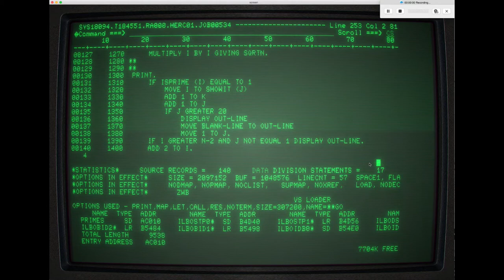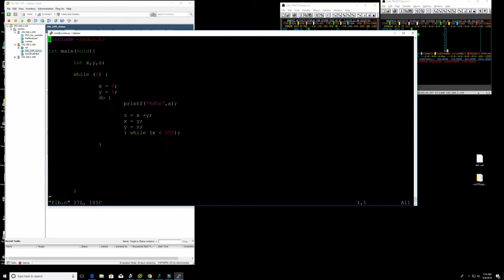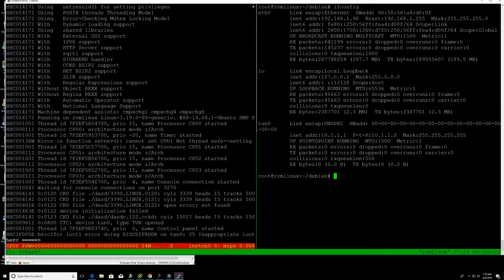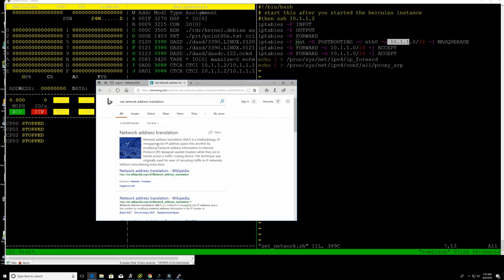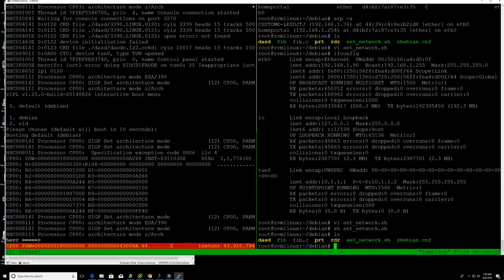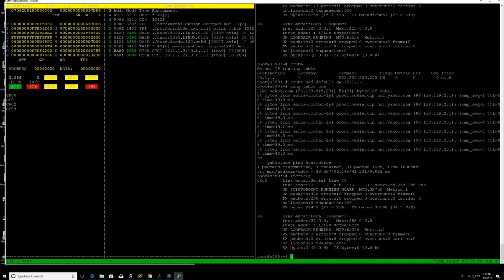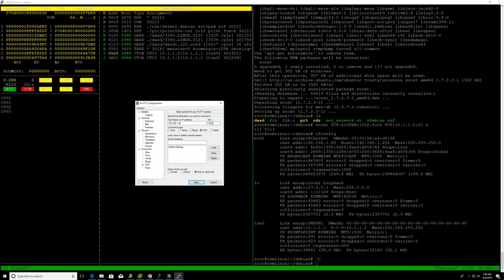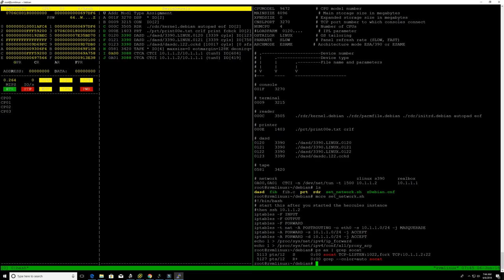Advanced Linux networking for your emulated mainframes - M70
This is the network setting script:

#!/bin/bash
iptables -F INPUT
iptables -F OUTPUT
iptables -F FORWARD
iptables -t nat -A POSTROUTING -o eth0 -s 10.1.1.0/24 -j MASQUERADE
iptables -A FORWARD -s 10.1.1.0/24 -j ACCEPT
iptables -A FORWARD -d 10.1.1.0/24 -j ACCEPT
echo 1 GREATERTHANSIGN  /proc/sys/net/ipv4/ip_forward
echo 1 GREATERTHANSIGN   /proc/sys/net/ipv4/conf/all/proxy_arp